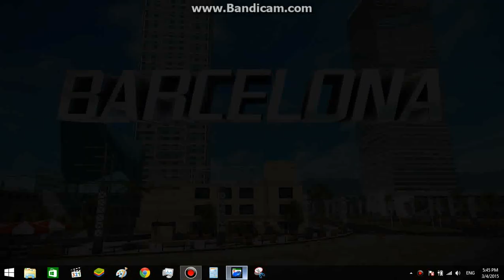Asphalt-8 Apex Booster Madnesss Cup Biome (1590) 1.01.912 No Extra Tank